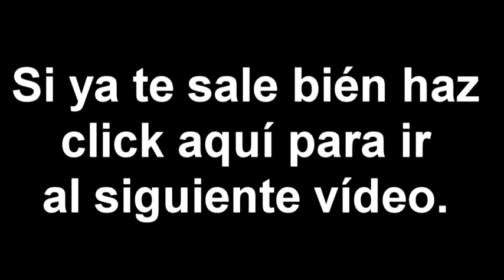Tocando el Saxo Soprano. Unidad 3 Ejercicio 3 80bpm (con saxo)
Ejercicios para aprender a tocar el saxo con acompañamientos.